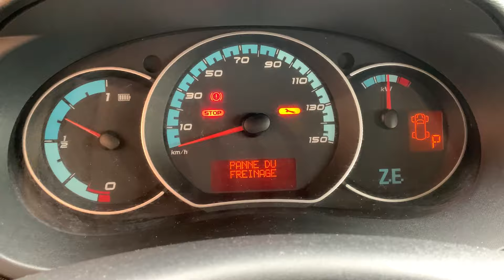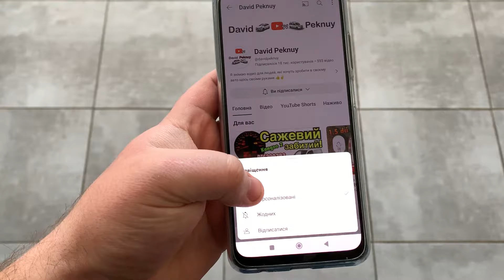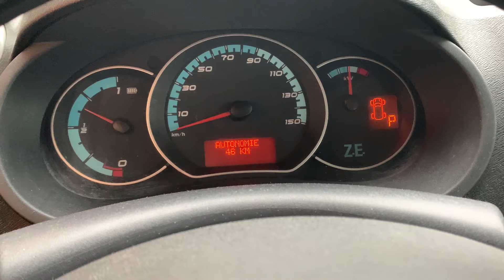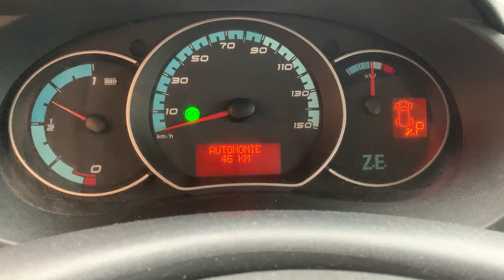Kangoo ZE PANNE DU FREINAGE! Braking fault Kangoo ZE Рено Кенго 2 ZE ПОМИЛКА ГАЛЬМ! DTC00237A DF006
ЕЛЕКТРО Рено Кенго 2 PANNE DU FREINAGE!
Renault Kangoo 2 Z.E. PANNE DU FREINAGE!
Renault DTC00237 fault.
Renault DTC002017 fault.
Renault DTC002016 fault.
Renault DTC0020F3 fault.
Renault DF006 fault.
Renault DF003 fault.
Renault Kangoo 2 Z.E. braking fault.